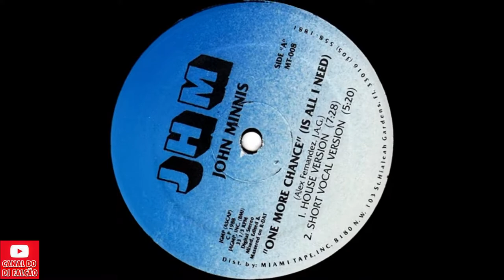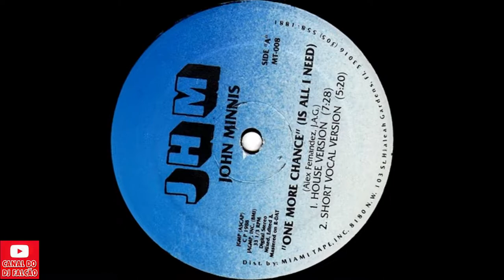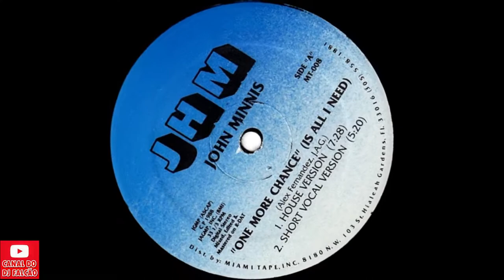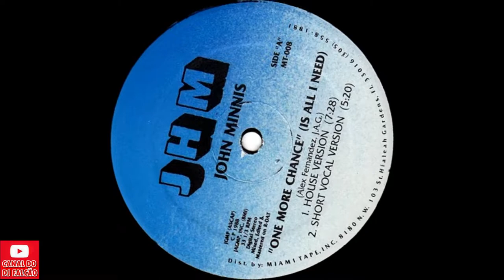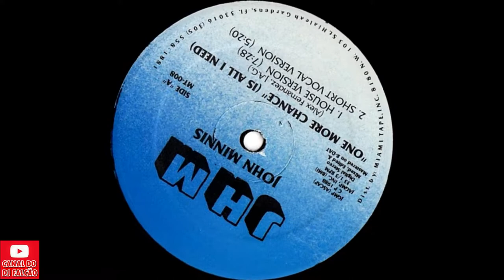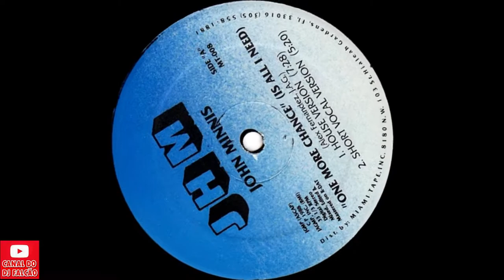John Minnis – One More Chance (Is All I Need) (House Version)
John Minnis – One More Chance (Is All I Need)
Selo: JHM
País: US
Lançado: 1988
Genre: Electronic
Estilo: Freestyle, House
Mastered By – JG
Written-By – Alex Fernandez, J.A.G.